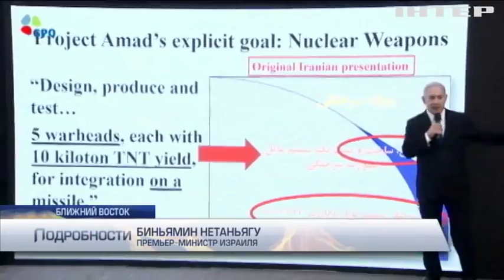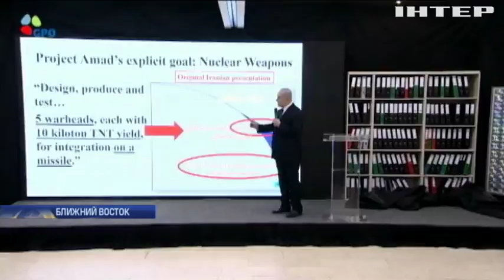В Израиле обнародовали секретные сведения об иранской ядерной программе